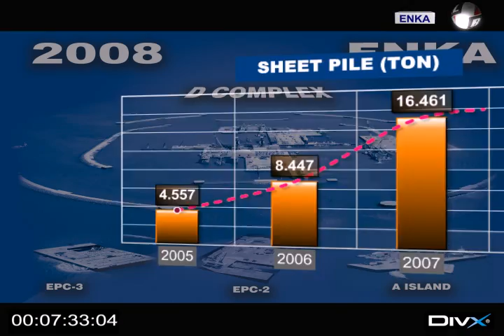ENKA Kashagan Oil Field Development Project 01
Kashagan Oil Field Development Project in the north of the Caspian Sea (man-made islands), Kazakhstan

ENKA and JV Partner Bechtel were awarded several contracts, beginning in 1998, for the development of the Kashagan Oil Field in  Kazakhstan, the largest oil field discovered in the last 30 years.